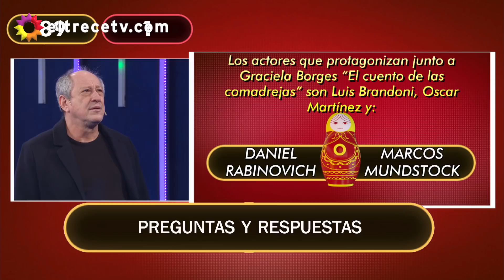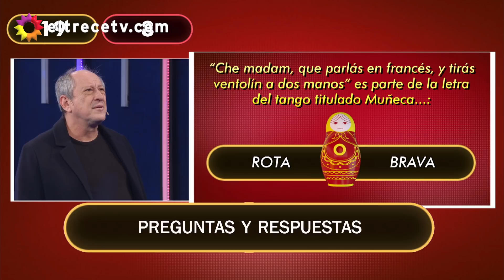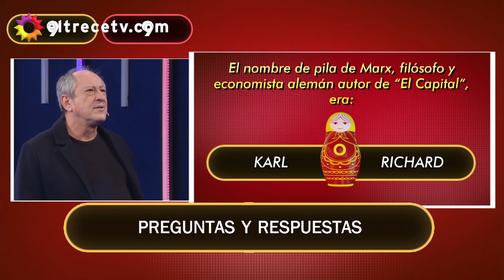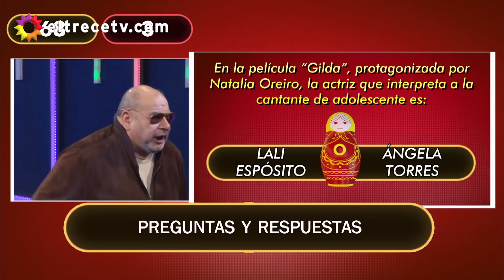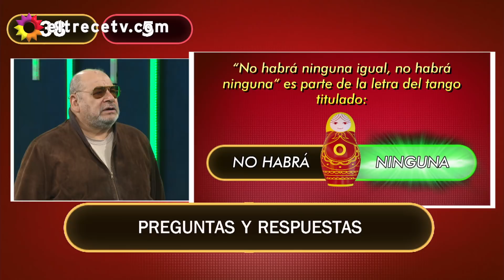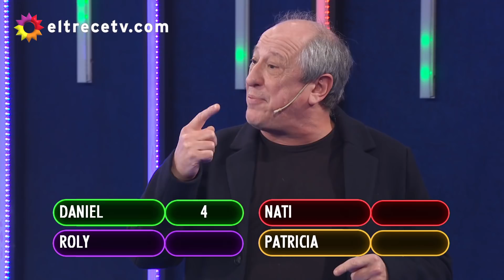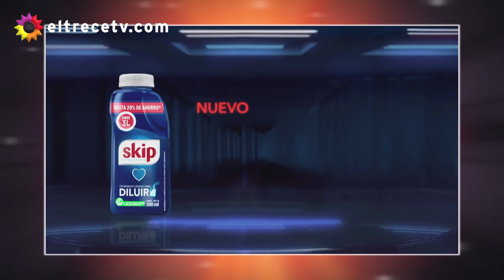Mamushka - Programa 19/08/20 - Jugaron Daniel Aráoz, Nati Jota y Roly Serrano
Invitados: Daniel Aráoz, Nati Jota y Roly Serrano.